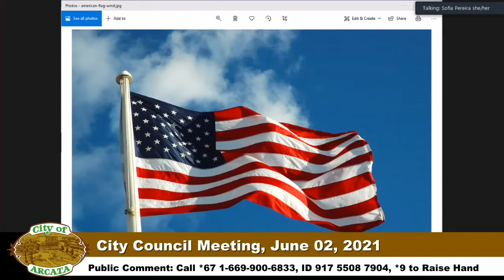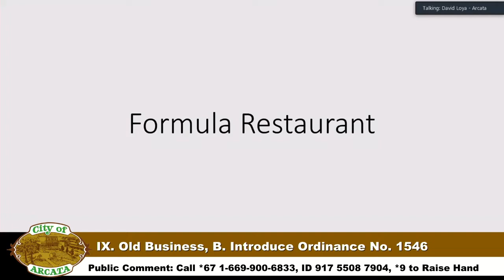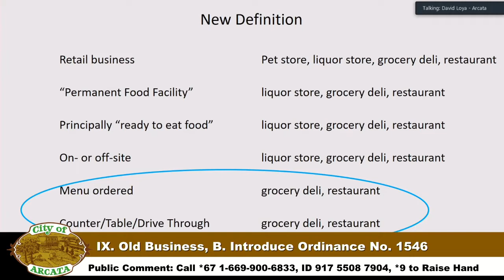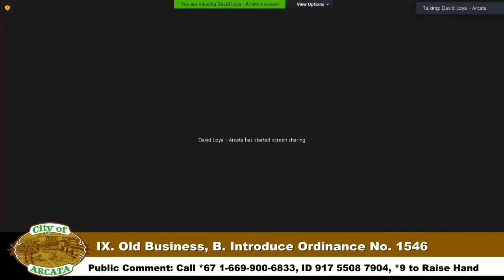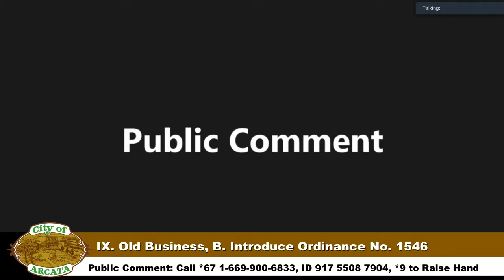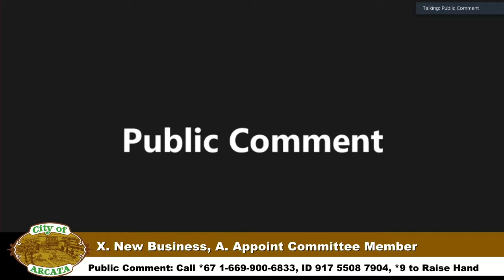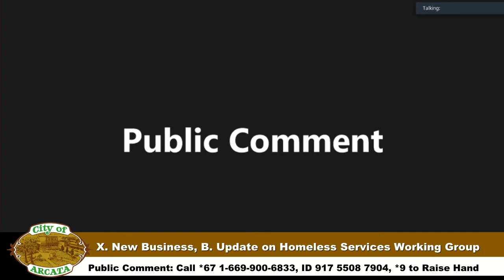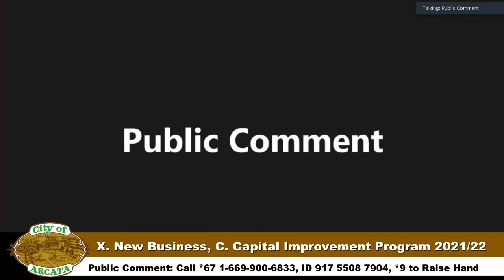Arcata City Council Meeting of 2021-06-02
Meeting of the Arcata City Council on 06-02-21.